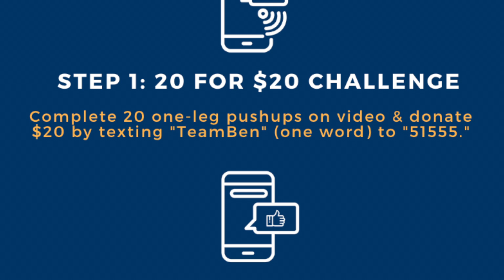Push Ups 4 Pledges 2020: Pranking NFL's Nate Gerry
Ben "The Push Up King" Sahr and PT Dan bring their PrankWar to Sanford POWER! Thank you to Super Bowl Champ Nate Gerry and SanfordSports for joining TeamBen to spread the word about Ben's 20 Dollars/20 Push Ups Social Challenge! Have you challenged anyone yet? Text "TeamBen" (one word) to 5155 to make your donation and start your challenge!

Post a video and challenge your friends to be a part of the TeamBen movement as he works to change the lives of all kids with cancer!